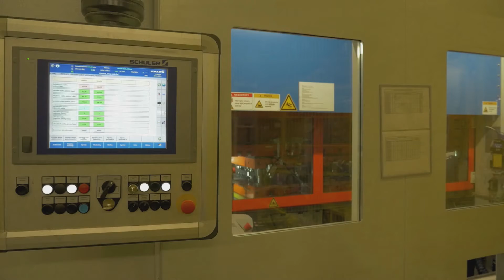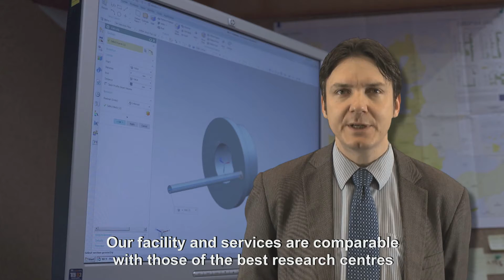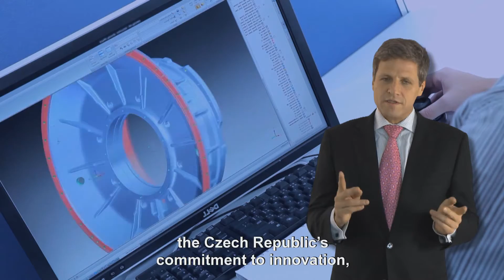Engineering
Mechanical engineering has long been one of the most important branches of industry in the Czech Republic. The country’s extensive experience in this field and its network of high-quality suppliers and technical schools comprise a major competitive advantage in the eyes of potential foreign investors. The Czech Republic is the only country of the former Eastern Bloc that is a member of CECIMO, the European Association of the Machine Tool Industries.